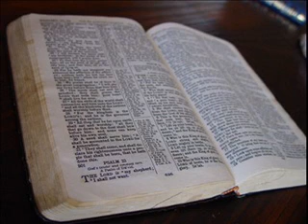Aleksander Barkoci - Decyzje i ich konsekwencje cz.2 - 10.02.2018 - Wuppertal